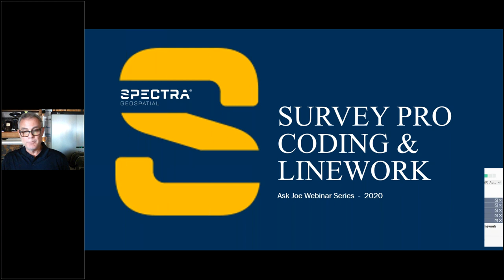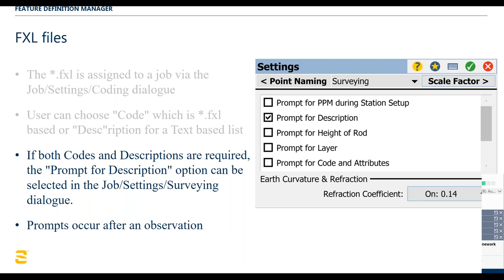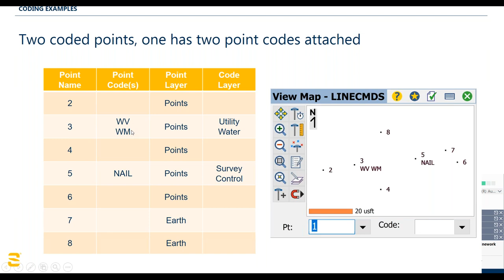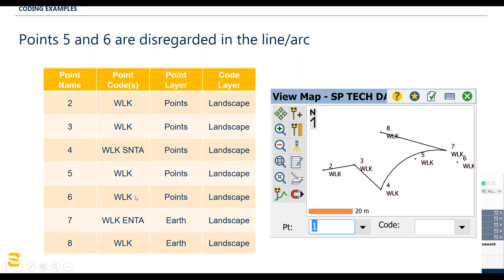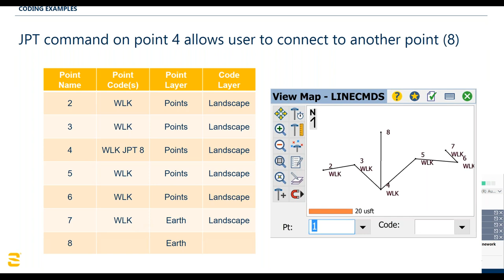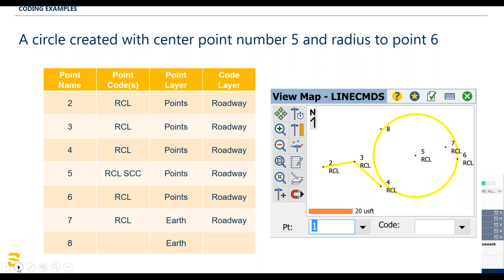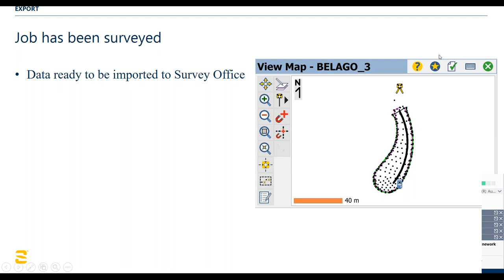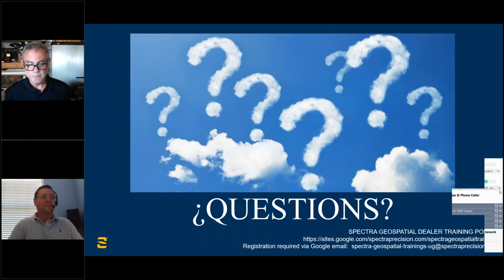Spectra Geospatial Webinar, Survey Pro Coding and Linework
Survey Pro can generate intelligent linework and point codes by using the powerful FXL schema developed by Trimble.This webinar will cover the basics of using feature codes. File locations, editing, line commands and settings will be discussed. Importing a sample dataset into Survey Office (TBC) will also be demonstrated. The audience should come away from the session with a clear understanding of how feature codes work inside Survey Pro.